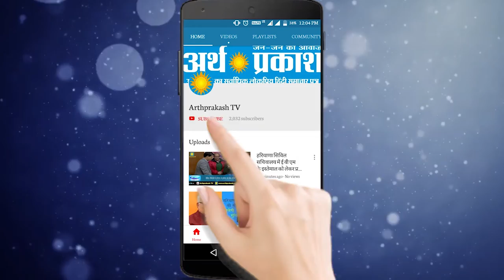Panipat : ऑटो वाले की 17 वर्षीय बेटी जीत लाइ बॉक्सिंग में गोल्ड मैडल, मिलिए कौन है ये होनहार